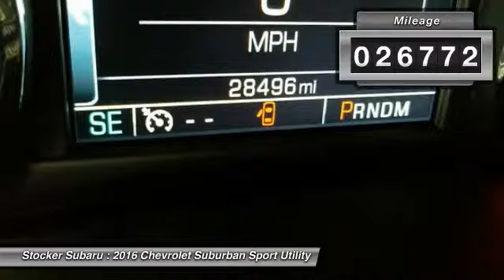2016 Chevrolet Suburban State College PA 203903A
Stocker Subaru
1454 Dreibelbis Street

Win a score on this 2016 Chevrolet Suburban LT before it s too late. Spacious but easy to maneuver, its worry-free Automatic transmission and its durable Gas/Ethanol V8 5.3L/ engine have lots of pep for a discount price. It has the following options: Wipers, front intermittent, Rainsense, Wiper, rear intermittent with washer, Windows, power, with Express-Down and Express-Up on front doors and lock out features, Wheels, 18 x 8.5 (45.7 cm x 21.6 cm) aluminum with high-polished finish, Wheel, full-size spare, 17 (43.2 cm) steel, Warning tones headlamp on, key-in-ignition, driver and right-front passenger safety belt unfasten and turn signal on, Universal Home Remote includes garage door opener, programmable, Transfer case, active, single-speed, electronic Autotrac with rotary controls, does not include neutral. Cannot be dinghy towed (Requires 4WD model. Not available with (NHT) Max Trailering Package.), Trailering equipment includes trailering hitch platform, 7-wire harness with independent fused trailering circuits mated to a 7-way sealed connector and 2 trailering receiver, and Tires, P265/65R18 all-season, blackwall. You ve done your research, so stop by Stocker Chevrolet Subaru at 701 Benner Pike, State College, PA 16801 soon to drive home in your new car!